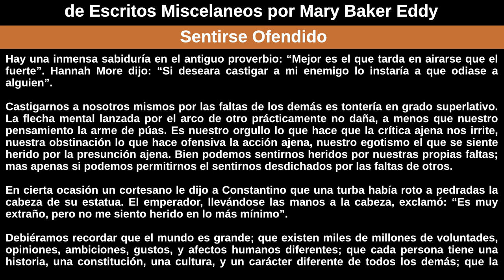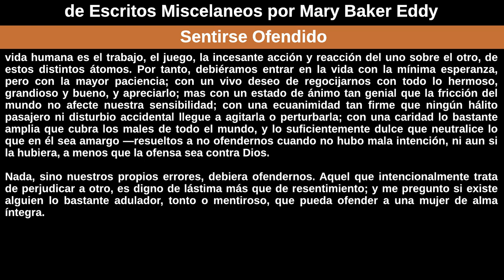Sentirse Ofendido por Mary Baker Eddy